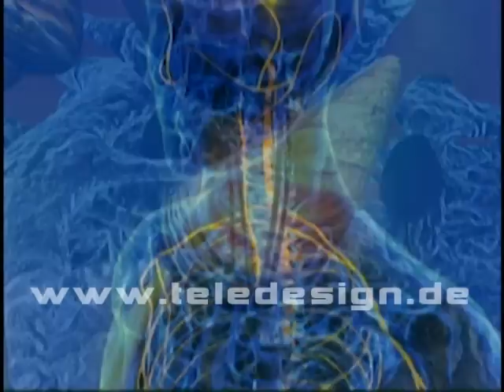HHZ 015 Schmerzleitung - SD PAL/ HHZ 015 Pain transmission - SD PAL